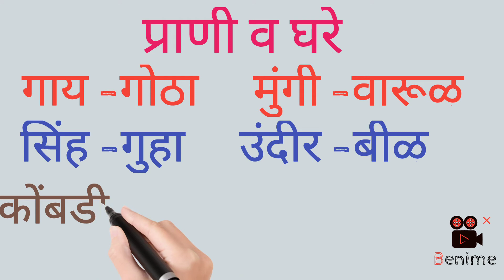animalandtheirshelter# प्राणीव त्यांचीघरे